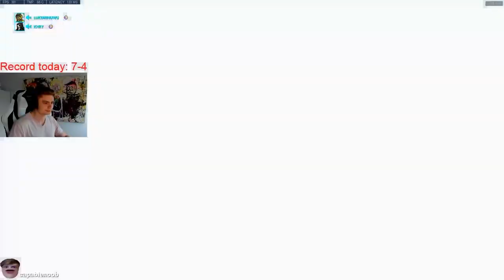Kragie popping off on Busan as always (ft. Beaver)